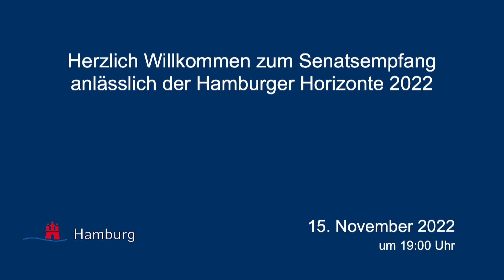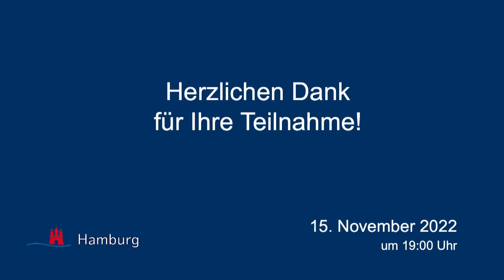Hamburger Horizonte 2022: Senatsempfang im Hamburger Rathaus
Wir hatten uns daran gewöhnt, zu wissen, um welche Fragen es geht, wenn wir über die Bedrohung der Freiheit sprechen. Angesichts der Dynamik der aktuellen Krisen – Krieg in Europa, Klimakatastrophe, Energieabhängigkeit, Pandemie – ändern und verschärfen sich die Bedrohungsszenarien und deren Wahrnehmung jedoch stetig.

„Was ist Freiheit und wodurch ist sie besonders bedroht?“, ist die Ausgangfrage an alle drei Panelgäste, die sie aus unterschiedlichen internationalen Kontexten und Gesellschaftsbereichen kommend auf die gegenwärtige Lage beziehen. Vor dem Hintergrund der multiplen Krisen thematisiert das Podium, was Freiheit bedeutet, wer wessen Freiheit wann und mit welchen Maßnahmen verteidigen muss, wann sie als Grundprinzip beschädigt wird, und nicht zuletzt – was der Preis der Freiheit ist.

Es diskutieren die Soziologin Eva Illouz, der Politiker Kai Gehring und die ukrainische Schriftstellerin Marjana Gaponenko im Hamburger Rathaus. Es moderiert Elisabeth von Thadden.